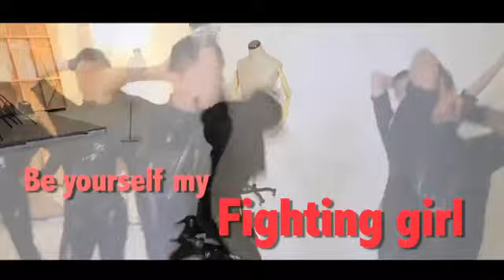Chinese music 爱戴「Fighting girl」Dance Alternative Version